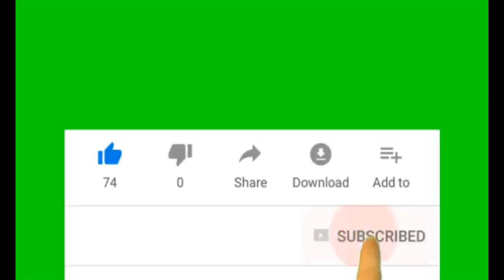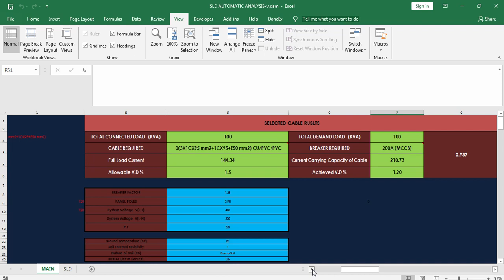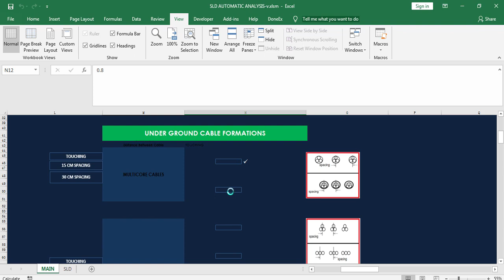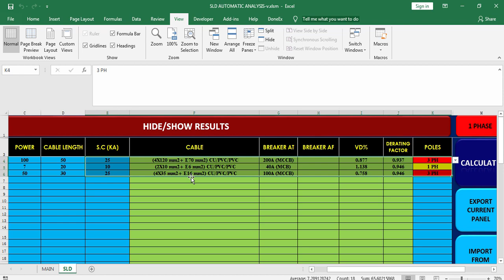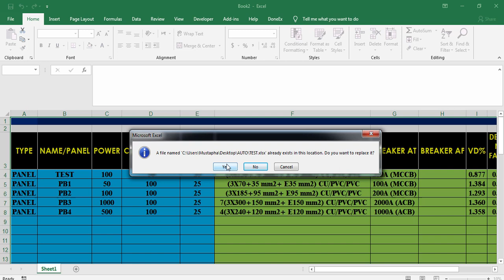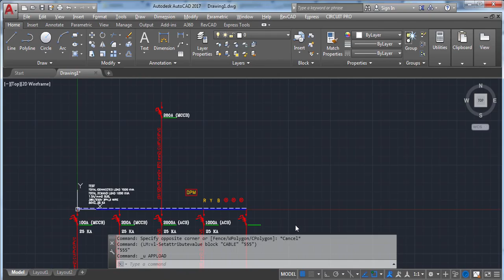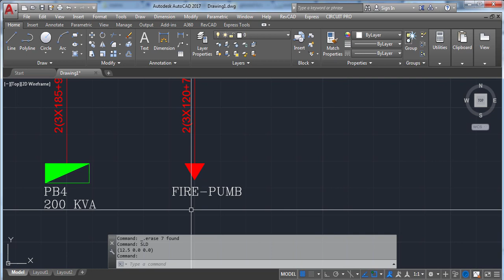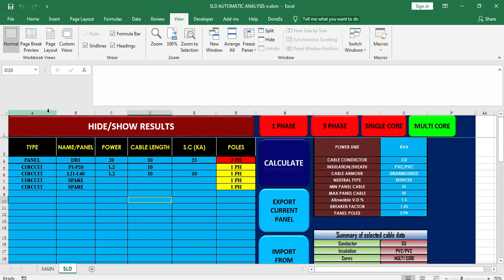SLD AUTOMATIC ANALYSIS PART2 برنامج حسابات الكابلات و رسم المخططات للوحات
لتحميل البرنامج:
تابعنا على الجروب الخاص بالقناة على الفيسبوك لاخر الكورسات و شروحات الاوتوكاد و البرامج الكهربية: